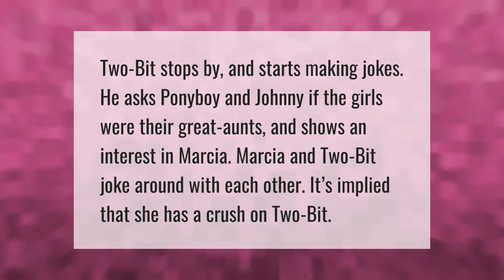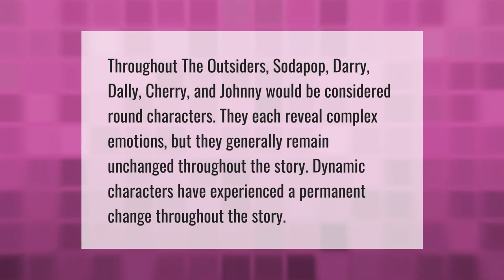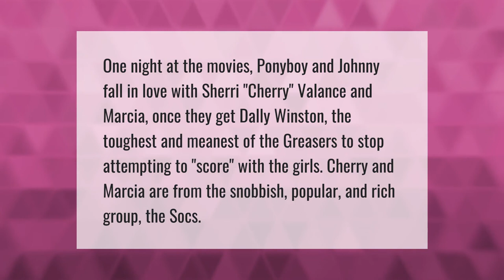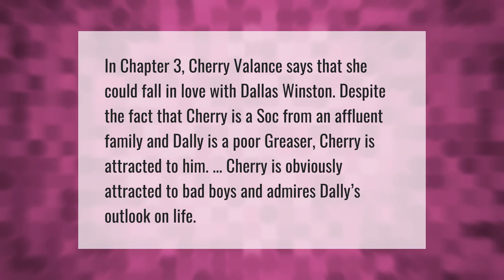Is Cherry in love with Ponyboy?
00:00 - Is Cherry in love with Ponyboy?
00:36 - Who did Ponyboy have a crush on?
01:03 - Does dally like Cherry?
01:33 - Is Cherry a round or flat character?
02:03 - Who does Ponyboy fall in love with?
02:34 - Why did Cherry say she could fall in love with dally?

Laura S. Harris (2021, September 7.) Is Cherry in love with Ponyboy?
    AskAbout.video/articles/Is-Cherry-in-love-with-Ponyboy-261614